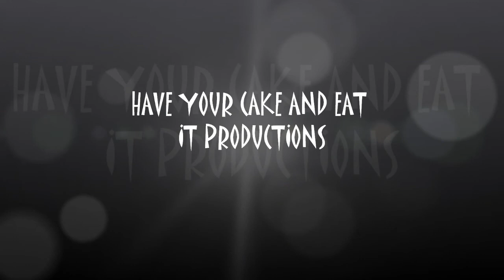summerwine in arambol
emma as passenger, she was terrified most of the time.